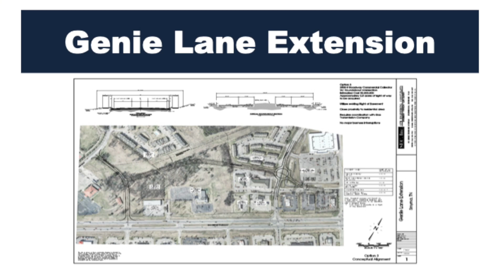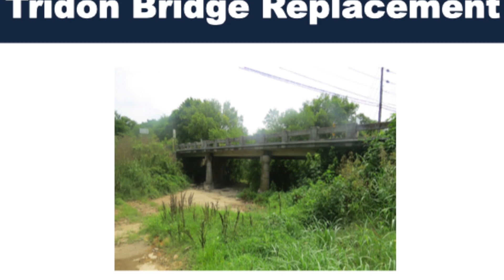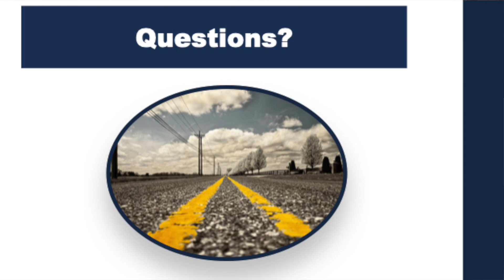Public Works Updates with Charles King, Town Engineer - 08_17_23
The latest updates on current and future roadway projects in the Town of Smyrna, TN as of 08_17_2023.